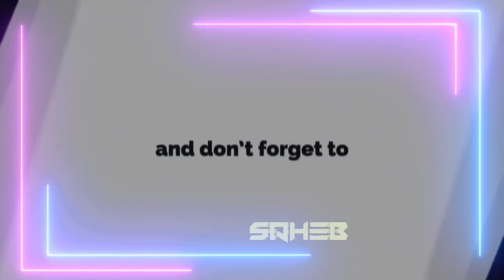pubg mobile new x suit || Pubg old x suit vs new x suit || Pubg free x suit || Pubg News Update